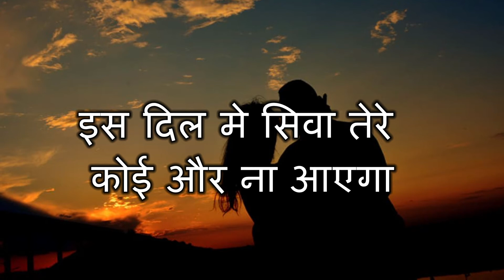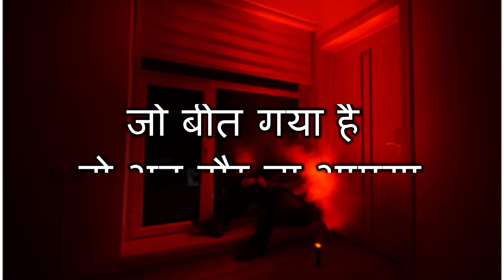Jo Beet gaya He very heart touch song status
Song
Dil Diwane Ka Dola Dildar Ke Liye
Artist
Anuradha Paudwal, Kumar Sanu, Babla Mehta
Album
Tahalka
Tseries Music (on behalf of T-Series); TSeries Publishing, BMI - Broadcast Music Inc., and 8 Music Rights Societies